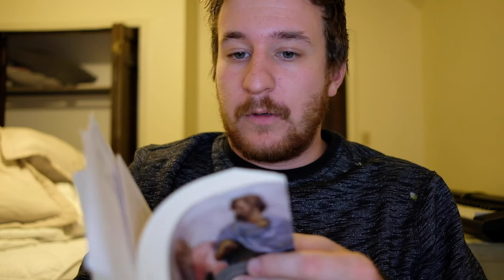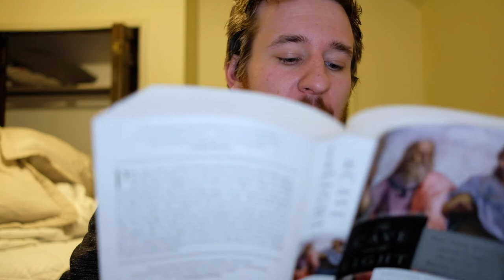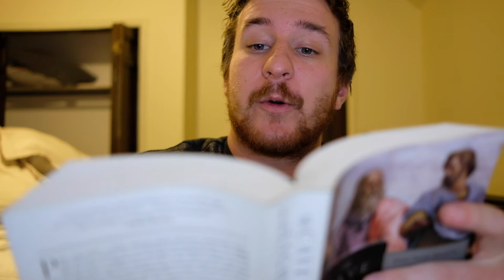The Cave and the Light by Arthur Herman - Plotinus, Christianity, and a Few Criticisms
In this video, I talk about The Cave and the Light by Arthur Herman and the influence and impact that Plato and Aristotle had on Western civilization. I also talk a little bit about the sistine chapel ceiling. I mention Plotinus, Christianity, and a few criticisms I have of the book. For fans of socrates and western intellectual tradition, this book will be a great jumping off point for more research and investigation.